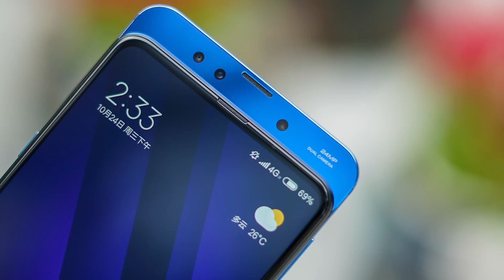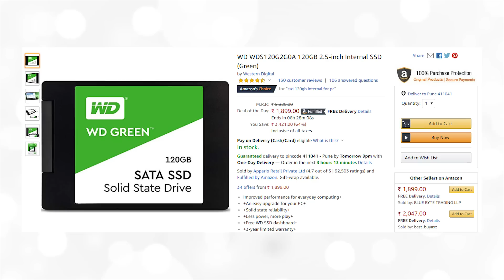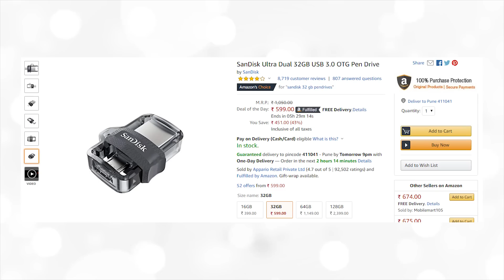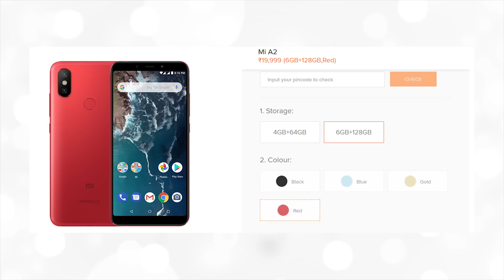Mi Mix 3, Lenovo Z5 Pro, Samsung Bindi Phone, Xiaomi Pubg Game, Realme 3 Helio P70,Mi A2 6GB-TTN#243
Hello Friends Welcome to Tech News No. 243.Today there's a lot of awesome tech news lined up for you so without further ado lets dive into it. Tech News includes Xiaomi is working on a Battle Royale Game, Mi A2 6 GB Variant Listed on Official Website, Lenovo Z5 Pro Will Be Bezel less, Mi Mix 3 launched, Samsung is planning a notchless phone, Samsung sues its brand ambassador, P70 on Realme 3, Good step from Google and Aaj Ke Deals too.

Aaj Ke deals:
1) WD WDS120G2G0A 120GB 2.5-inch Internal SSD
2) Sony MDR-ZX110A On-Ear Stereo Headphones
3) SanDisk Ultra Dual 32GB USB 3.0 OTG Pen Drive

- Hum randomly choose karenge sabhi jawabon mese ek comment aur Rs. 100 ka Amazon Gift Voucher use denge

- Humein usi Tech News par comment kijiye hastag TTTHWinner ke saath

Video Highlights
00:09 Using iPhone Can Cost $1.6M??
00:53 Introduction
01:11 Great Step from Google For Future Updates!
01:51 Notchless Future is Near!!
02:35 True Bezel-less Beauty Is Here With a Slider!
03:47 What?? 100% Screen To Body Ratio?
04:11 Aaj Ke Deals
05:23 "Survival Game" By Xiaomi!
06:00 Mi A2 6 GB Variant Listed On Website?
06:30 Helio P70 on Upcoming Realme Phone?
07:03 TTTH Winner

Our Recommendations
Best Camera Smartphone Under ₹5000
10.or E

Credits
Source: